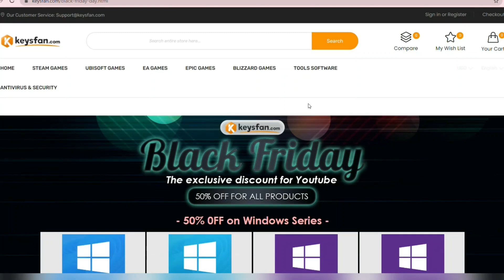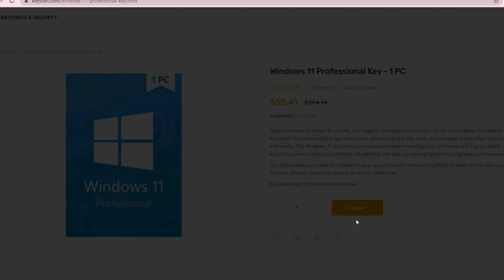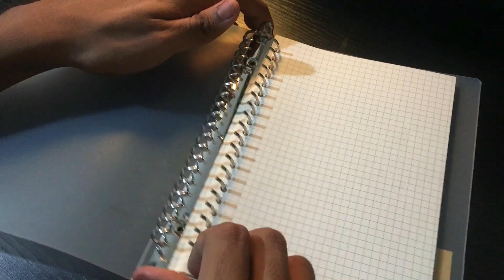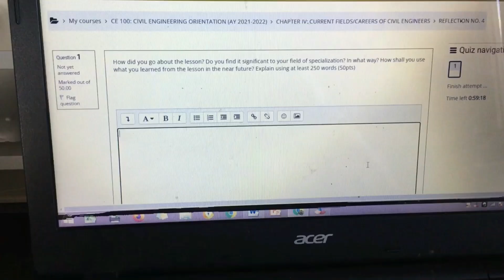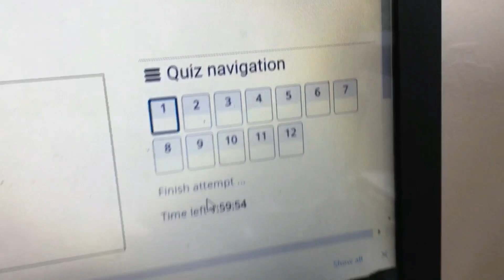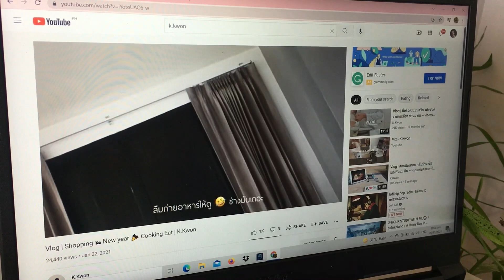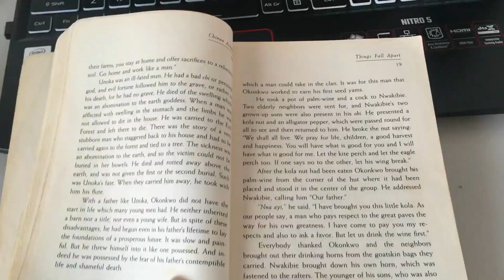engineering student’s study vlog: preparing for exam, online classes, got my google adsense,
📍FAQ
name, age : jett, 18 y/o
country: philippines
study: univ student / civil engineering level 1
university: mariano marcos state university, batac

📍EDIT
camera: iphone 6splus 32gb

a day in my life College life College diaries aesthetic vlog college boy engineering student Study vlog ph study vlog realistic day in my life stressful days in my life life of an 18 year old chill vlog google adsense healing playlist chill music playlist filipino boy vlog college boy vlog online class vlog a week of online class countyside life countryside vlog small youtuber